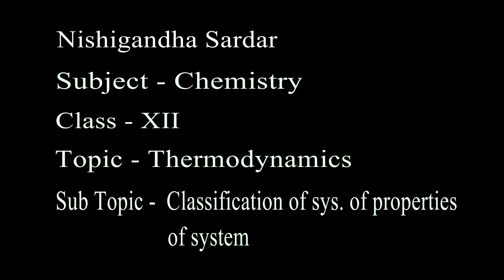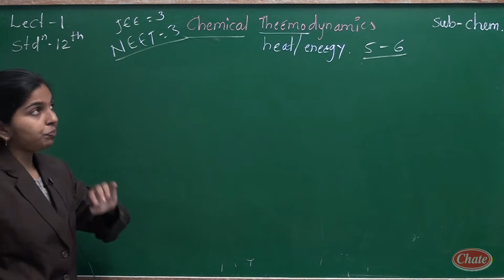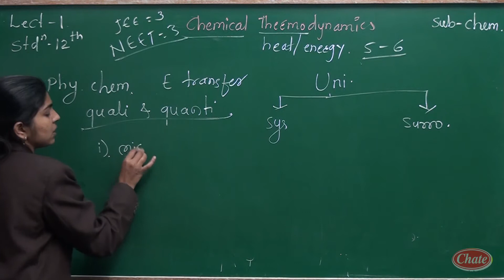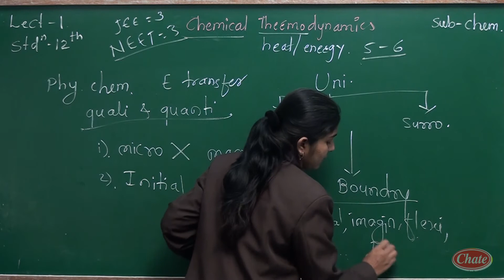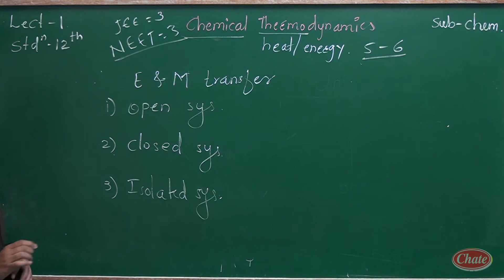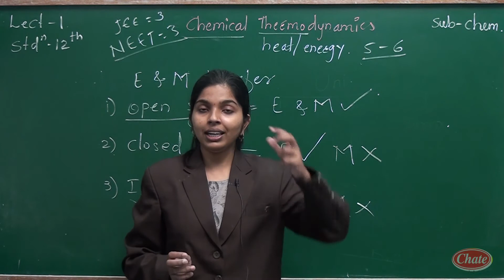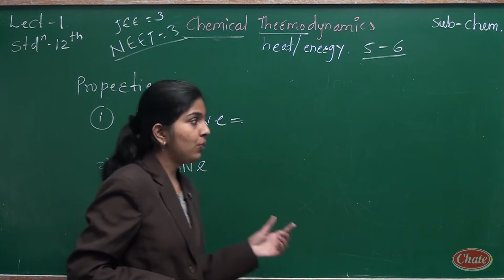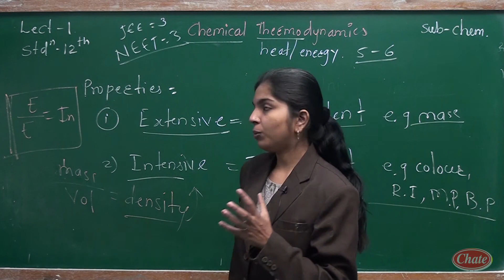SARDAR MADAM 21 10 2020 THERMODYNAMICS:1